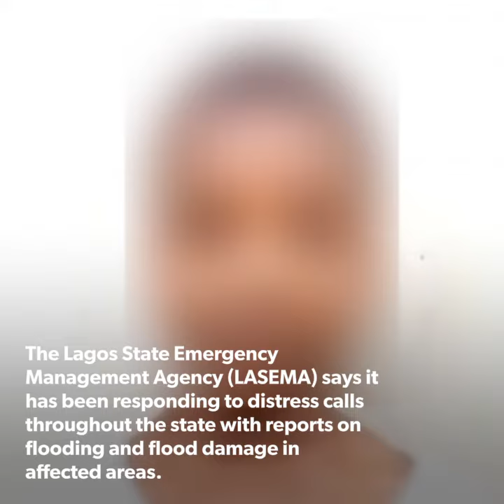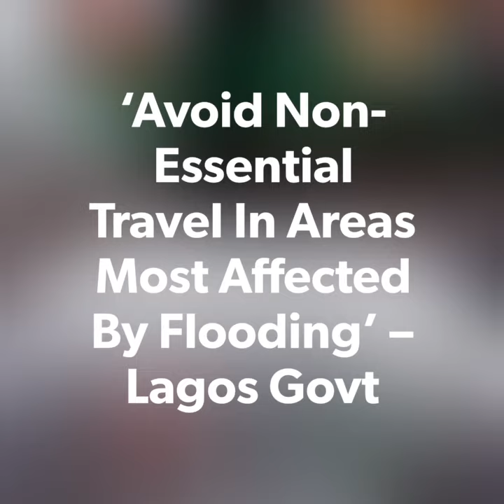Djokovic wins Wimbledon title - Top news headlines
Djokovic wins Wimbledon title
My madam beats me for refusing her sex - househelp alleges
Nigerian soldiers seize Biafra nations league leader’s sword after inception
Avoid non essential travels in areas most affected by flooding